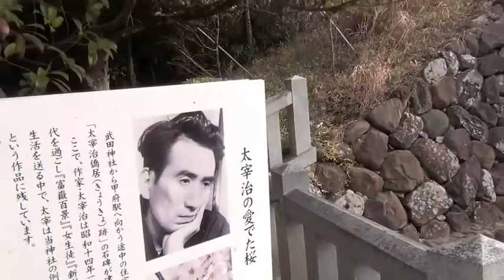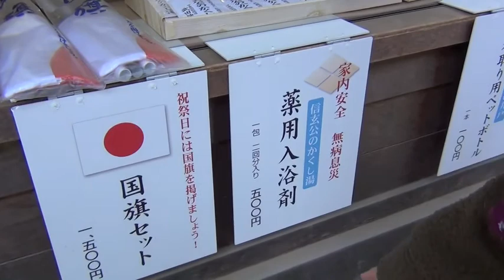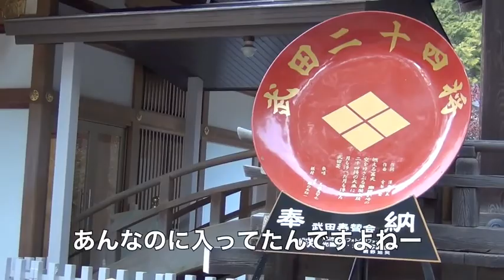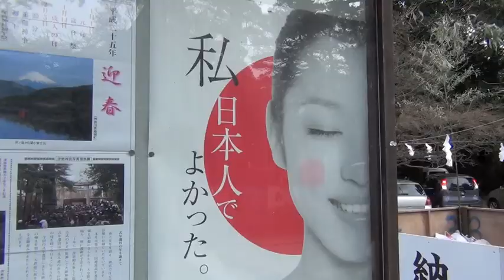2013 くまメロ初詣（BESPA KUMAMERO）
毎年恒例くまメロ初詣も12年目！我々BESPA★KUMAMEROは去年に引き続き武田神社に行ってきました。